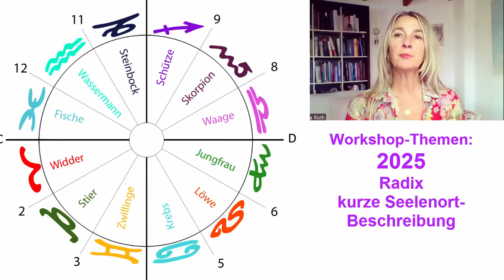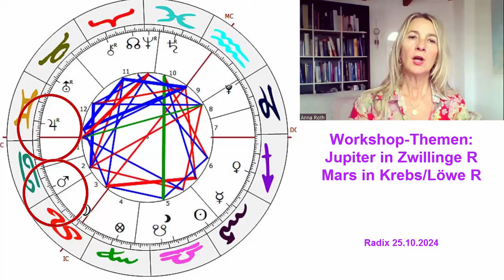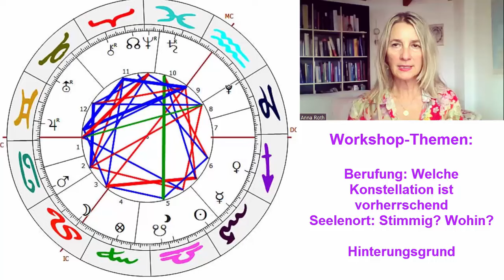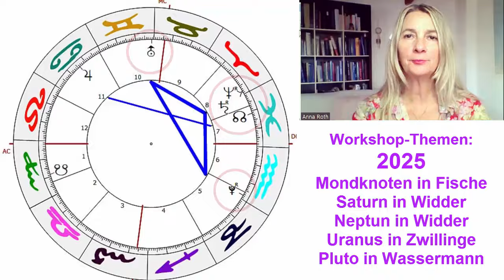Workshop in Frankfurt / Main 25.10.2024 Berufung und Seelenort für 2024-2025 und die nächsten Jahre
2025 - Live-Workshop in Frankfurt / Main 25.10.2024 Berufung und Seelenort
Du möchtest mehr über deine Berufung und deinen Seelenort wissen?